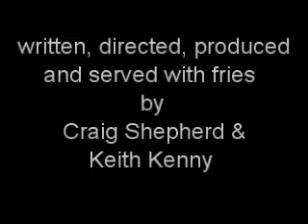House Mates - Episode 3 - Ronald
Henry comes home with a surprise for Lawrence. Another sensational episode of Australia's favourite sitcom.